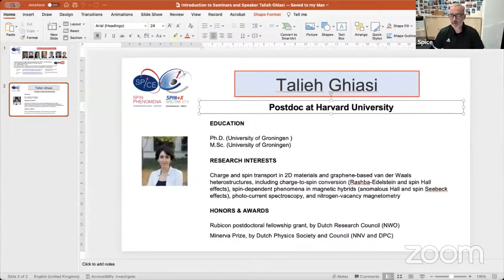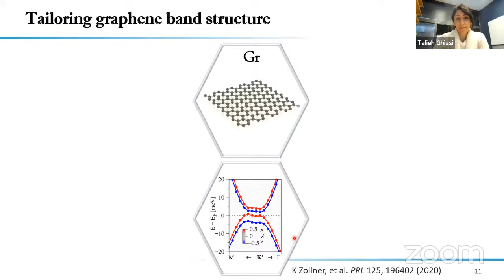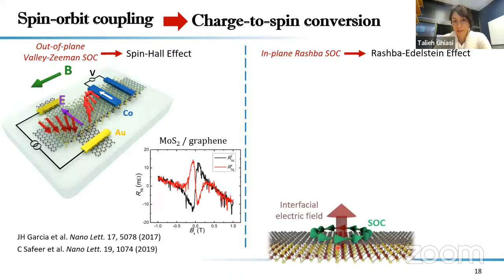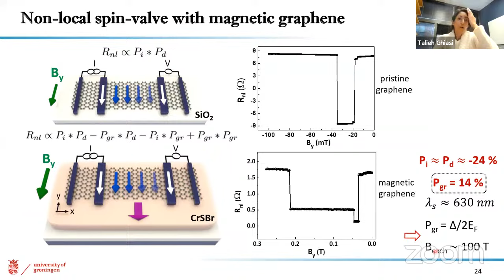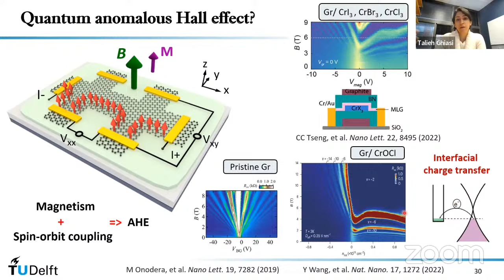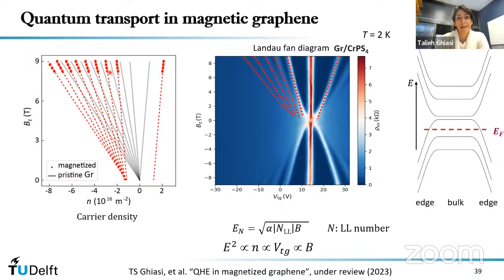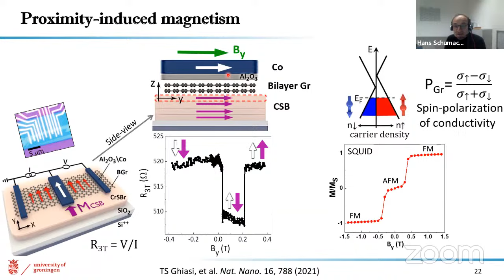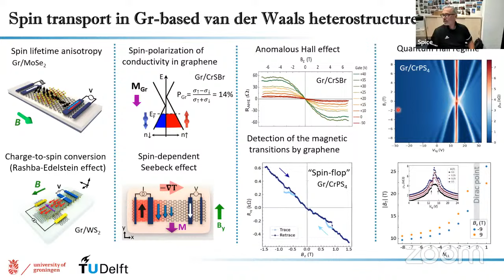On-line SPICE-SPIN+X Seminar: Talieh Ghiasi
Spin transport in graphene-based van der Waals heterostructures